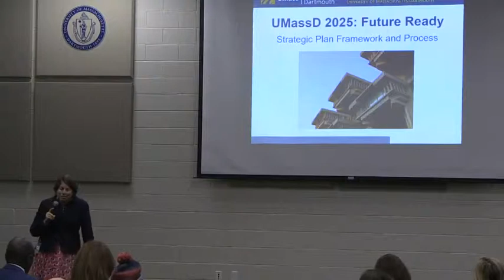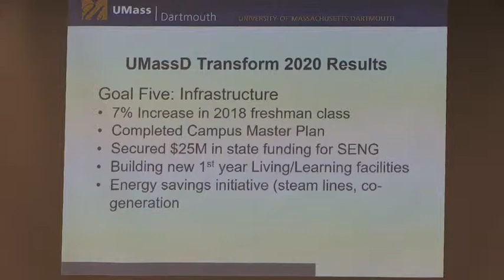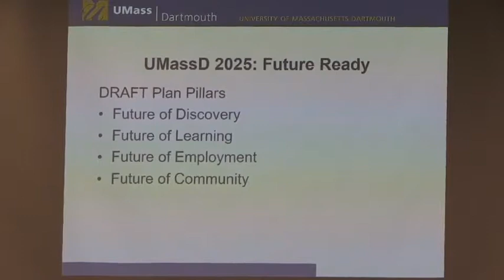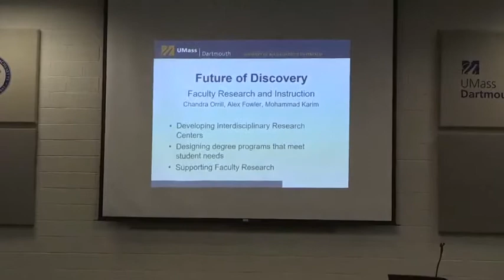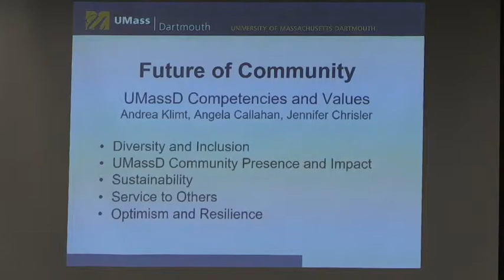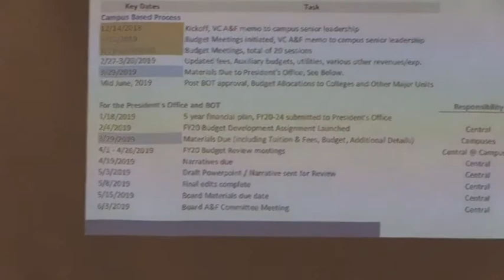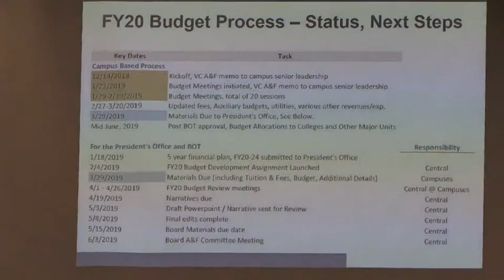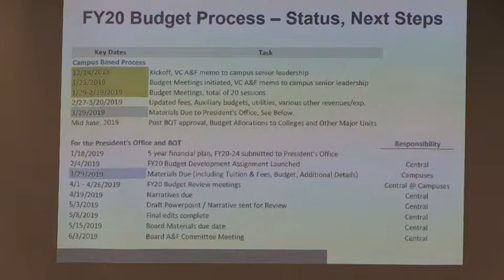Town Hall—March 5, 2019 live stream - Edited